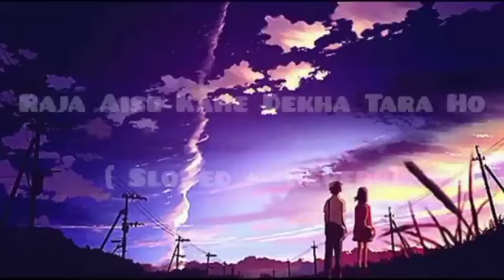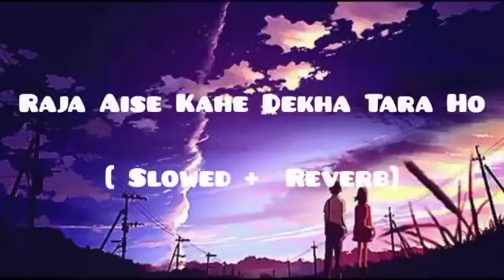raja aise kahe dekha tara ho slowed and reverb